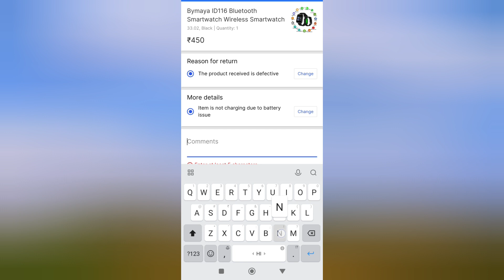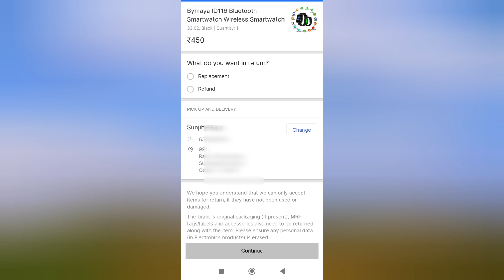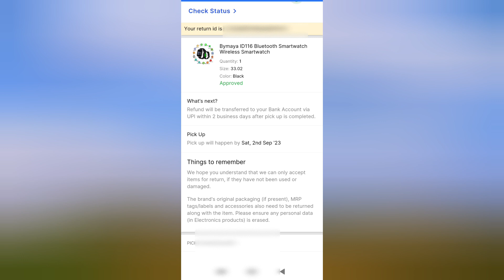Flipkart product return kaise kare 2023 | how to refund flipkart product | flipkart refund kaise le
flipkart product return karke paisa bank me kaise le
flipkart me return kaise kare
flipkart me refund kaise kare
how to get refund on flipkart
how to refund flipkart product
flipkart refund karne ka tarika